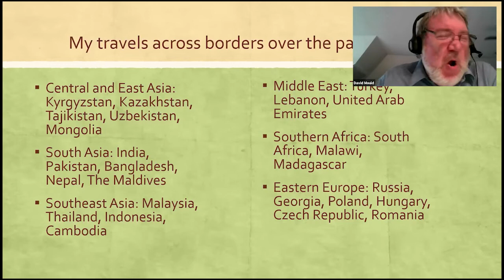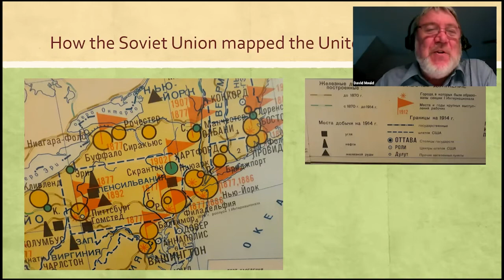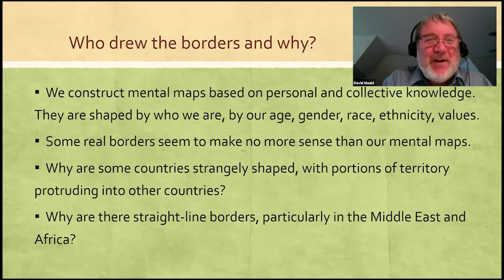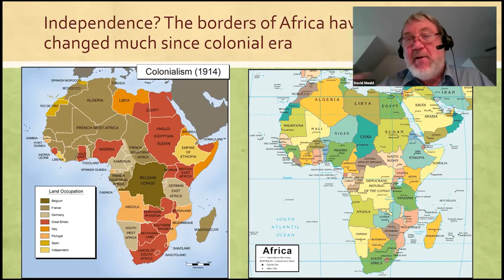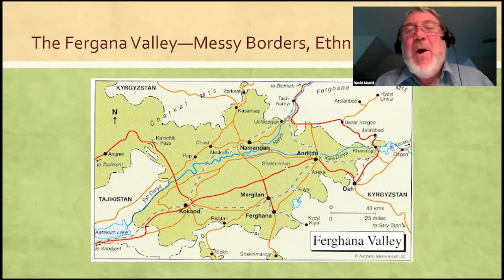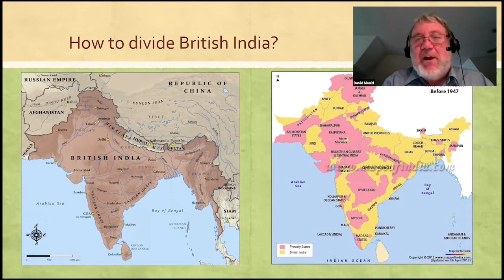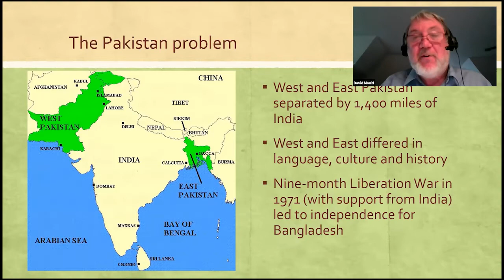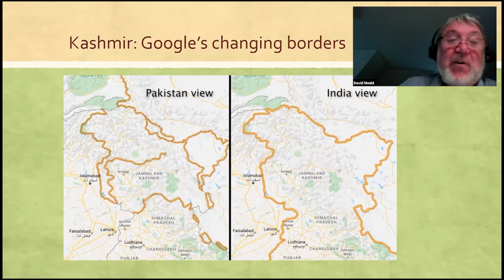The Borders of our Minds with David H. Mould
Join David Mould as he talks about his latest book 'Postcards from the Borderlands'. Journey across time and space to borders real and imagined!